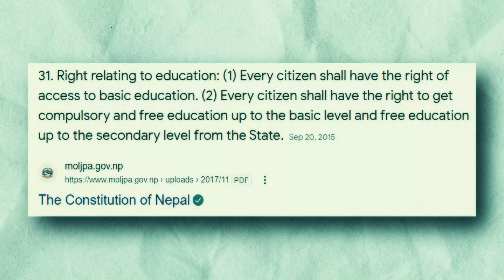Nepali PRIVATE SCHOOLS are...